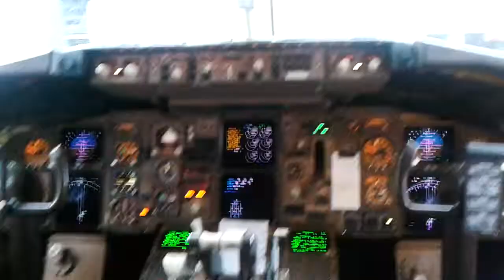Monarch 757 G-DAJB Flightdeck & Chat With The Crew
ZB/MON3726 MAN-SSH. G-DAJB 10/8/14. Thanks to the captain, Martin and the F/O Neil, for the chat.